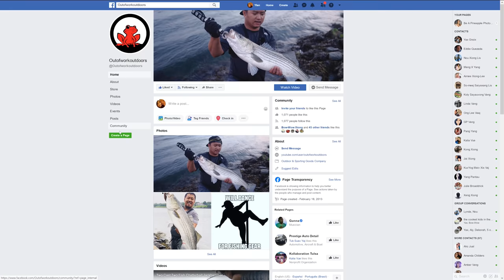Striper Fishing | Quick Midday Trip Pays Off - OOW Outdoors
Went out midday to do some striper fishing.  To my surprise, they shut off the flood dates but had the generators going so I decided to try it out.  Striper Fishing has been great this year since we had so much rain and they have been running the dams nonstop.

Must Have Essential items:
Pliers Multi-tool LeatherMen WingMan
Bug Repellent Coleman 100 Max
Flashlight - Armytek Tiara C1 (Awesome magnetics rechargeable tough little light)

[Fluorocarbon] Sunline FC Sniper
[Monofilament] Maxima Ultragreen
[Best Cheap Monofilament] Zebco Omniflex

Here is a detailed list of what I used in this setup:
GoPro HERO 8 BLACK
Gopro Hero 9 Black
Amazon Basics Chest Harness
OE GoPro Chesty
Saramonic SR-XM1 TRS Omnidirectional MIC
GoPro Pro 3.5mm MIC adapter
Eboot Furry Outdoor Microphone Windscreen
Power Bank
90* Bend USB-C Cables

Our current "A" Camera Setup:
Camera Gear I used:
Sony A6500
Sigma 16mm F1.4 DN DC
Sigma 30mm F1.4 DN DC

Lighting setup:
Led light
Parabolic Softbox